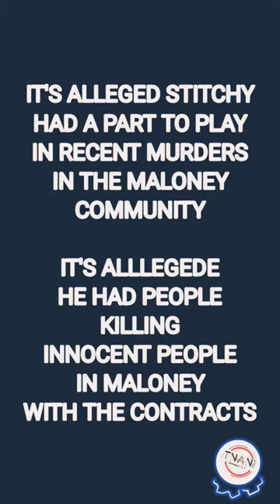Two Men Shot & Killed Along A Dirt Road In Caroni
The two men shot and killed along a dirt track in Caroni On September 7th 2023

They have been identified.
As Aaron McKenna aka Shaka of Spoonbill Avenue, Maloney Gardens, and Atiba Garnes aka Stitchy also of Maloney Gardens.

Stitchy and Shaka were members of the 6 and 8 gang in Maloney.

Both men were found with their hands and feet tied with tie straps and their mouths duct taped, shortly before 2 p.m. by police.

The victims were shot execution-style by their attackers. Mc Kenna died at the scene while Garnes later died while being treated at the Eric Williams Medical Sciences Complex in Mt. Hope,

Around 1:50 pm  officers of the Caroni Police Station received an anonymous call that two men were shot and and killed along a dirt road obliquely opposite Albert Street Kelly Village Caroni.

Cpl Singh, PC Ragoonath, and two members of the Coast Guard responded to the report and subsequently found the two victims lying next to each other.

Garnes was gasping for air and the Emergency Health Services were summoned. He was taken to the Mt. Hope Hospital but succumbed to his injuries while undergoing emergency treatment just before 5 p.m.

The DMO subsequently visited the scene in Caroni and ordered the removal of McKenna's body pending an autopsy at the Forensic Sciences Centre.

Crime Scene Investigators found and seized three spent shell casings at the scene, and other items of evidentiary value.

Its alleged Stitchy had a part to play in the recent murders in the Maloney community.

SOCIAL

📷 tnanp868  Add For Graphic Content